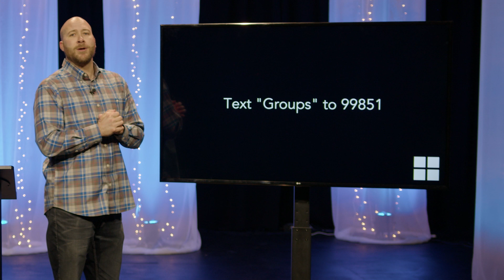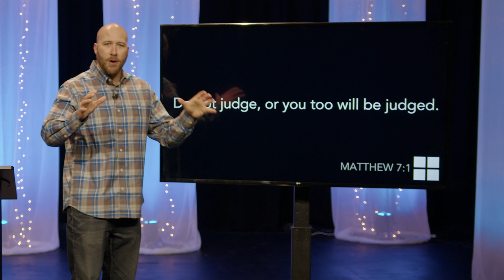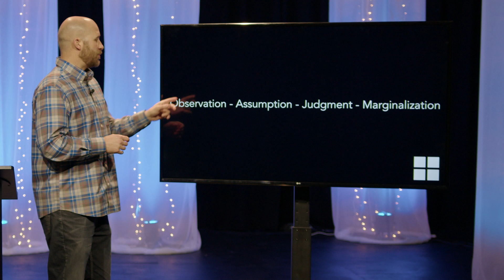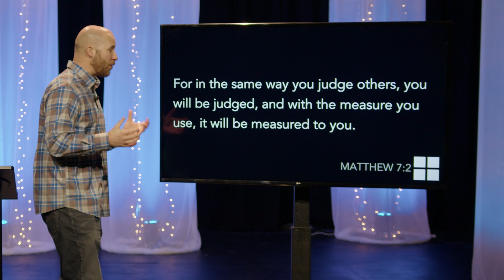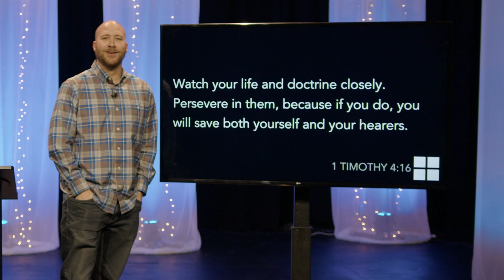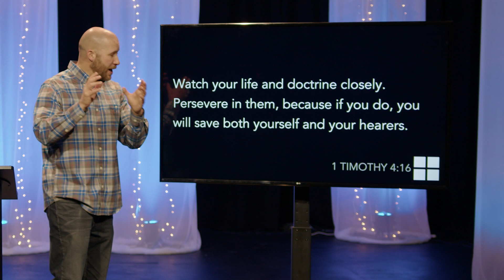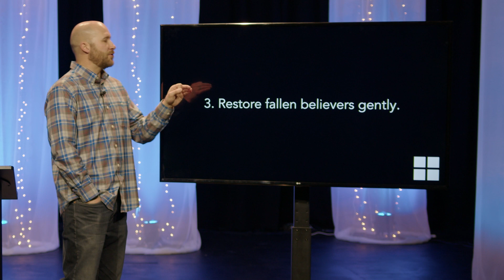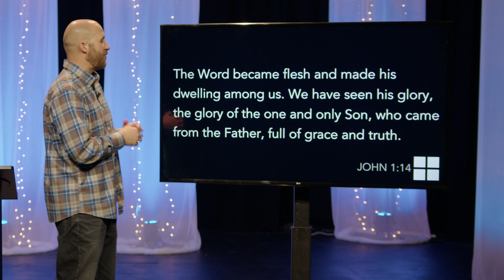02.12.2023 - The Speck and the Plank (Sermon)